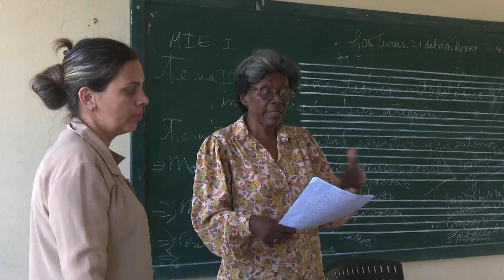Artistas tuneros mostraron la diversidad étnica y cultural en México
Recientemente, en la hermana nación de México, una delegación de nuestra provincia tuvo presencia. La diversidad cultural y de género desde la herencia africana, fueron temas de debate en la cita.